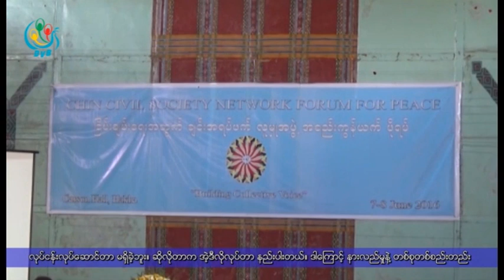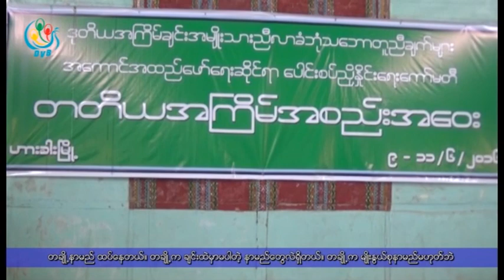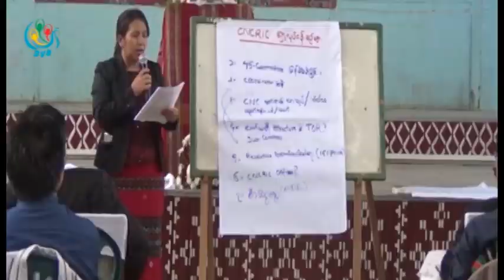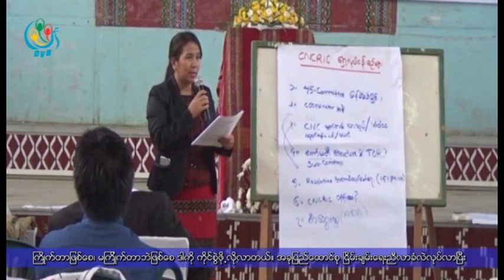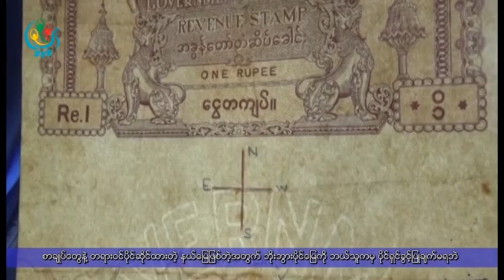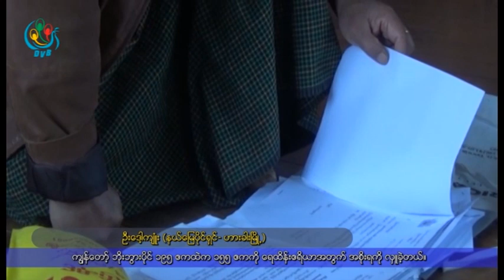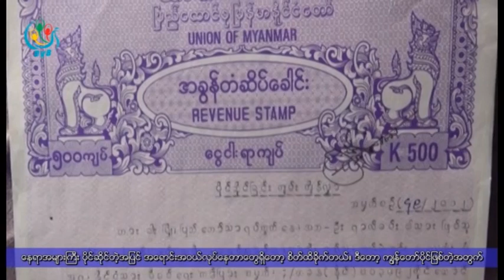DVB TV - တုိင္းရင္းသားဘာသာ သတင္းအစီအစဥ္(ခ်င္း)